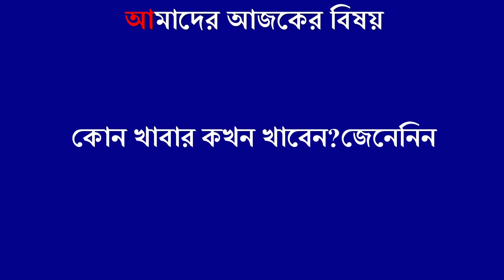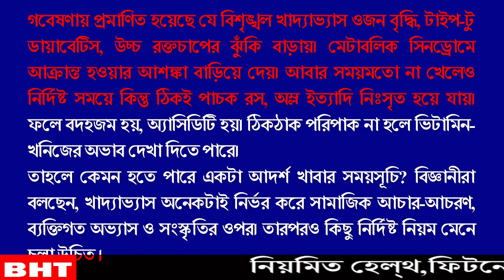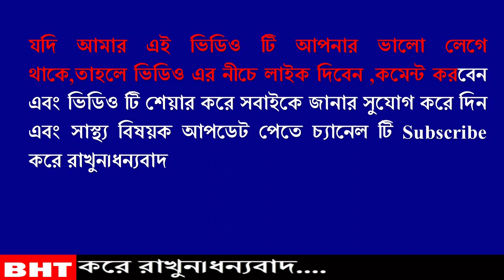আপনি কি খাবারে অনিয়ম করছেন ?তাহলে নিজের অজান্তেই ধ্বংস করছেন আপনার জীবন